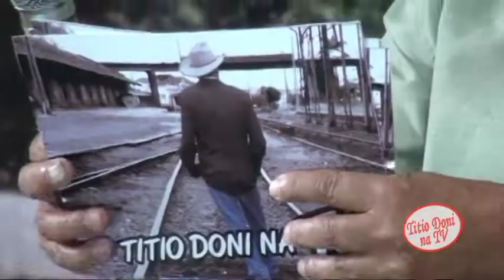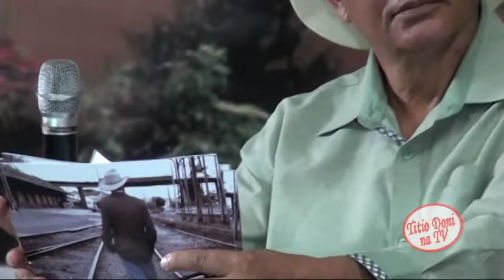DAVID E DAVI - NO PROGRAMA TITIO DONI NA TV -UMA HOMENAGEM A CRISTIAN E RALF